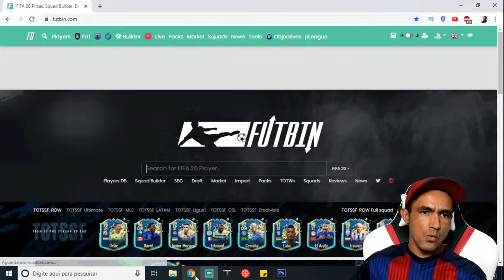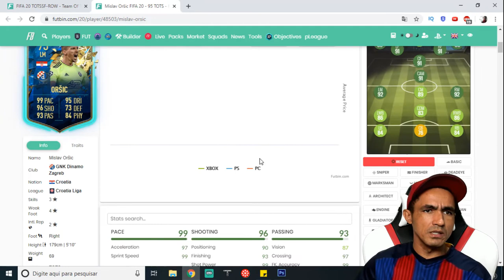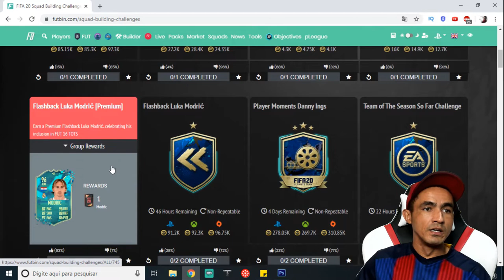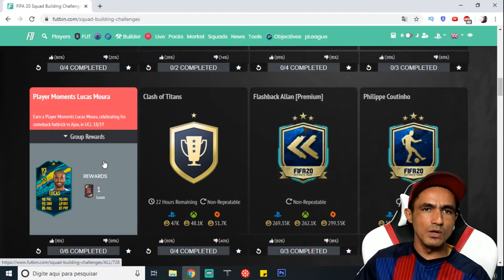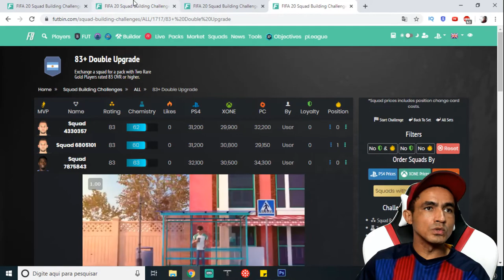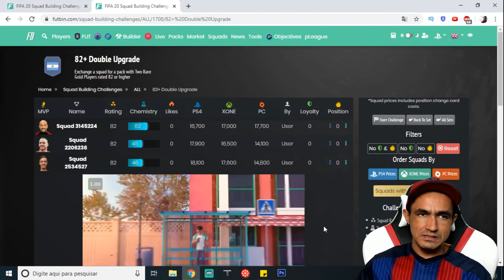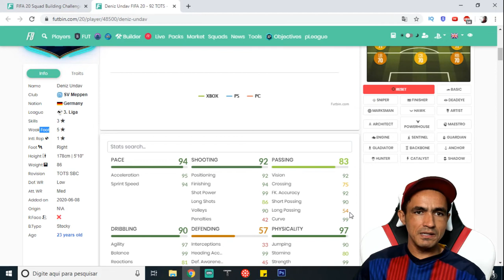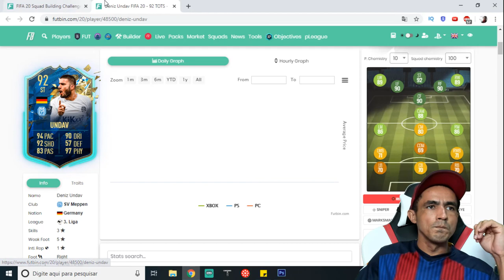🎮FIFA 20: 💥NOVA SELEÇÃO TOTSSF ROW🎮❗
SEJA NOTIFICADO DIRETAMENTE NO SEU WHATSAPP SEMPRE QUE A LENDA COMEÇAR UMA LIVE OU POSTAR CONTEÚDO NOVO... A AE lançou a seleção ROW TOTSSF hoje com ela novas possibilidades!

Curso em Vídeo Aulas Revela... Como Ganhar Coins Todos os Dias no Fifa Ultimate Team!✅ ➥